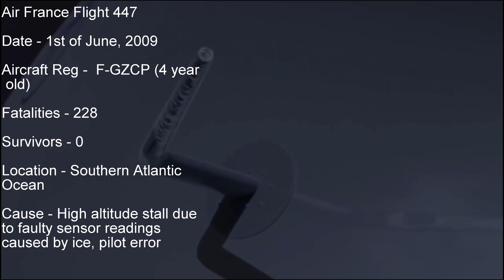Top 3 deadliest Airbus A330 crashes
Rest in peace to everyone who died in these crashes.

aviation-safety.net